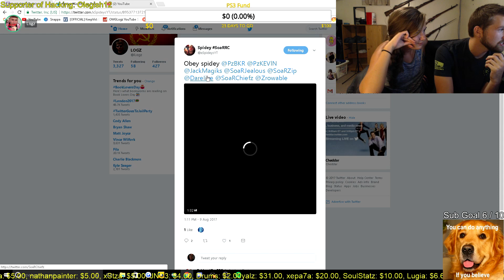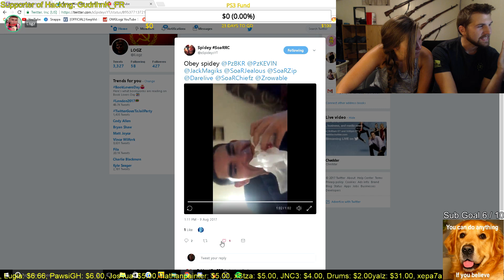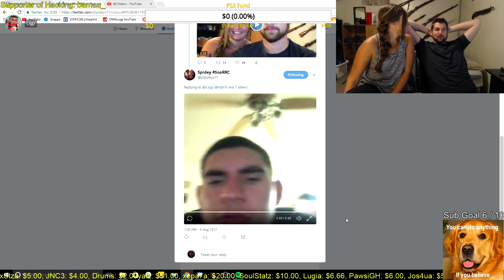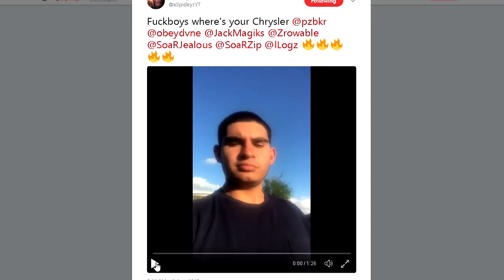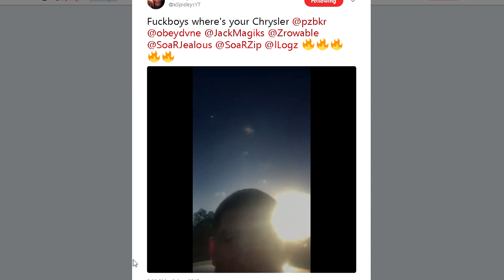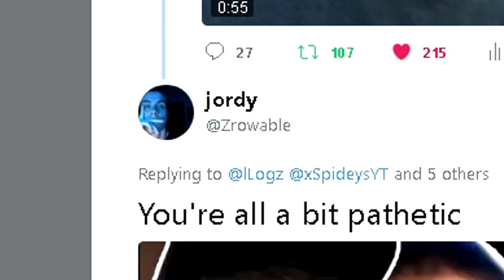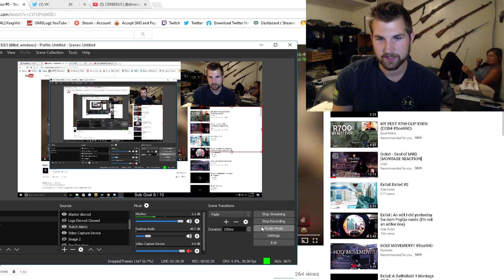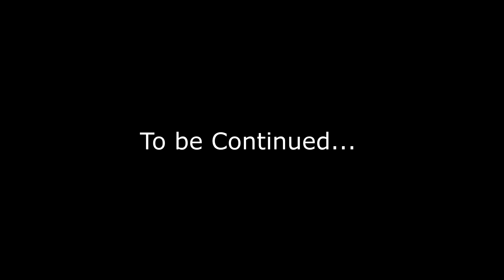The Obey Spidey ROAST!!!!!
I honestly don't even know...